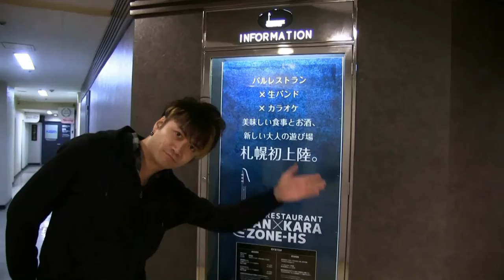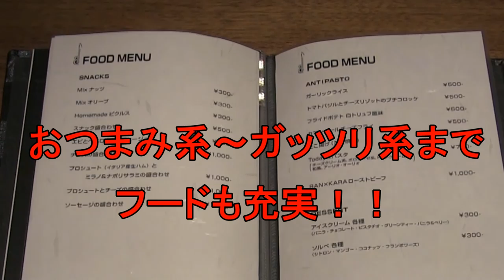BAN×KARA ZONE-HS 札幌店 お店紹介 【ドルドルＴＶ】